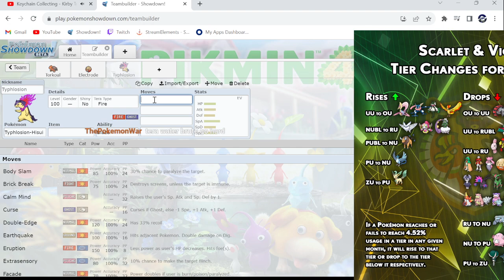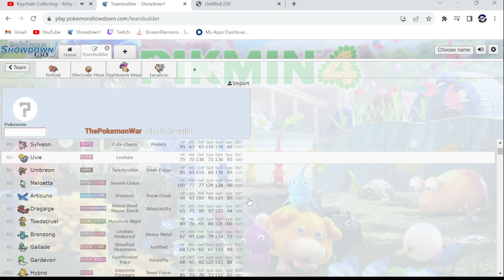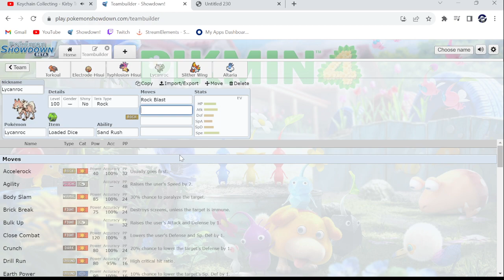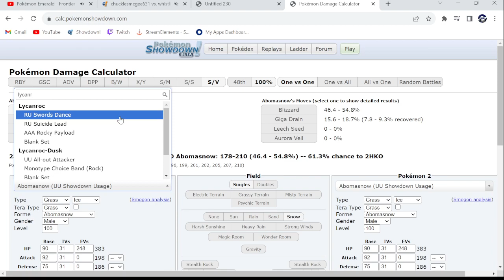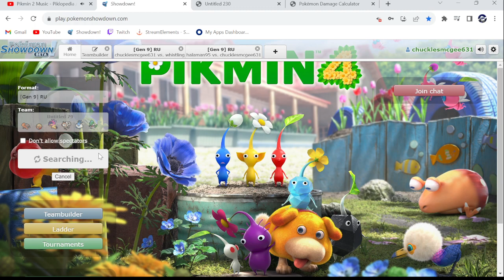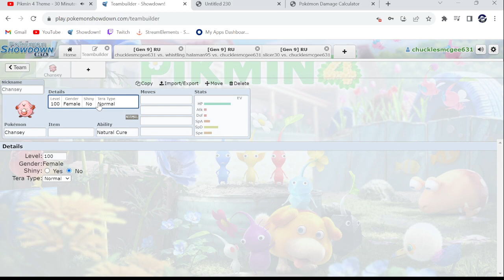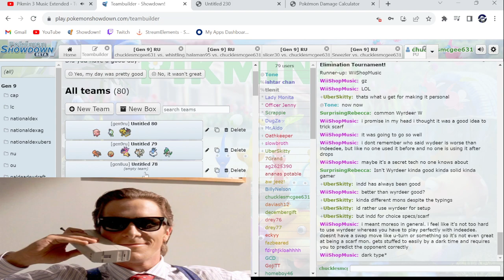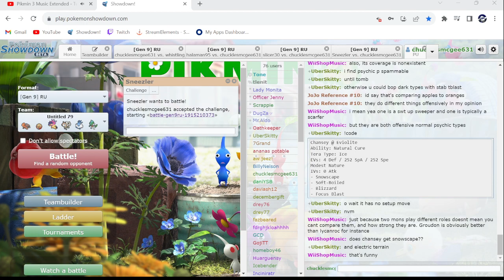AUGUST TIER SHIFTS - Teambuilding, Battles and Discussion